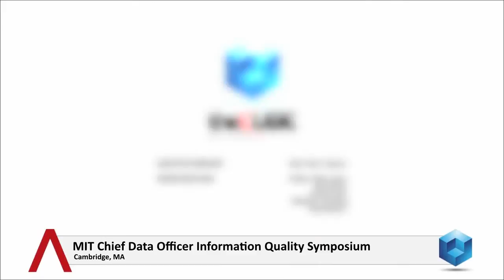Jeanne Ross, MIT - MIT CDOIQ 2014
The business buzzword over the past two years has been “Big Data”. Companies are trying to figure our how they can leverage their collected data and translate it into a competitive advantage. However, according to the Director of MIT’s Sloan School Center for Information Systems Research, Jeanne Ross, this approach is not necessarily a one-size-fits-all for today’s organizations.

Ross, co-author of the article ‘You May Not Need Big Data After All’, cautions businesses against buying into the hype around Big Data.

“I think you grow into Big Data,” Ross notes. She explains that there are companies who find the competitive advantage works within their specific industries. As an example, she notes that the oil and gas industry has long employed Big Data for helping them to decide when and where they should place a billion dollar well. The success in one industry, however, doesn’t necessarily translate into success in others. “Many times we know great things about our customers. We just haven’t figured out a way to address them.”

When asked if the fear is misplaced that some companies feel in that they can’t address the Big Data they have, Ross states, “No, not misplaced at all. If you don’t think you can do it, you probably can’t.” For organizations recognizing the potential value of Big Data for the first time, this news could be disheartening.

Watch the interview in its entirety here:

“I don’t think most companies are data-driven,” explains Ross. “I think they are metric driven.”

This differentiation is important. Today’s companies can respond to certain kinds of data but in order to truly be a data-driven organization, they have to recognize which data is important. As an example, Ross cites Foxtel, a pay TV service based out of Australia.

“They saw what products were going out and what channels people wanted,” she states. Even with that information they were unable to make strategic decisions. “They went back and started looking at segments and realized what ‘data driven’ would be. They didn’t have the stomach to go back and do that.”

8th Annual MIT Chief Data Officer  & Information Quality Symposium